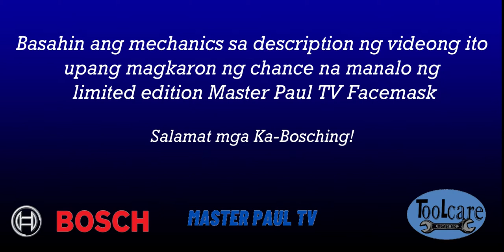GSB 180 LI CORDLESS - REPLACEMENT OF GEAR BOX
Get the Limited Edition Master Paul TV Face mask!
Mechanics:
-We will announced the first batch of winners on our next upload!
-Promo good until supply last